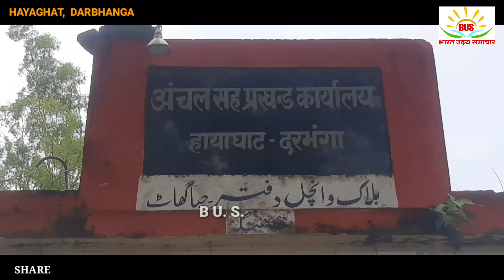मझौलिया पंचायत से पंचायत समिति पद हेतु महेश झा ने मीना देवी का कराया नामांकन